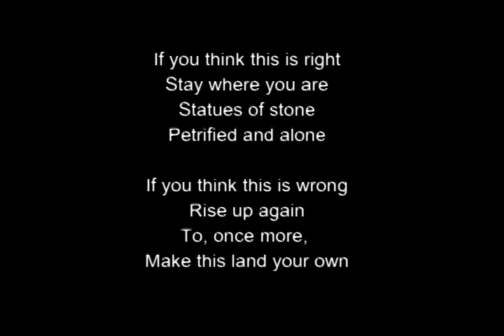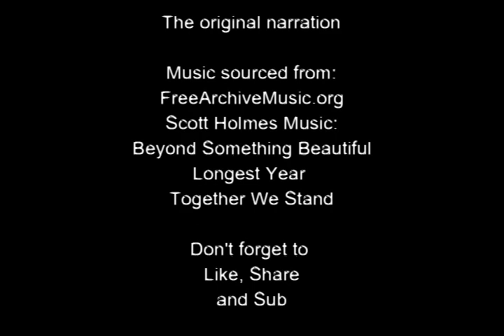VanLife - The Rollright Stones - Counting Stones (JUNE 2021)